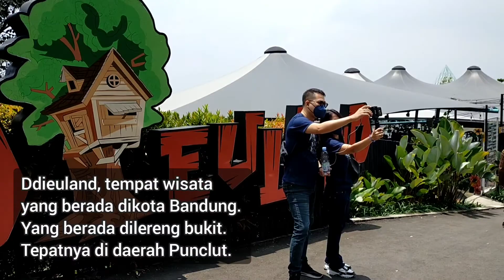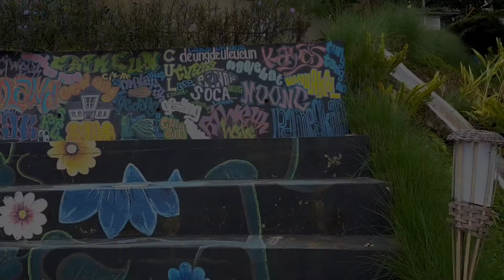D'dieuland || Membahagiakan Diri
Halo teman-teman.
kembali lagi dengan aku Ebeth Elisabeth Subagyo.
Kali ini aku sedang membahagiakan diri dan keluargaku, aku dan keluargaku sedang berada di salah satu tempat wisata di kota Bandung,. D'dieuland yang artinya Disini. Tempat wisata ini ada di daerah Punclut, sudah masuk Lembang, hawa yang dingin membuat segar, dan pandangan yang sangat memanjakan mata. Dengan tiket yang sangat murah yaitu 20 ribu perorang, kita sudah bisa menikmati alam yang sangat indah. Bagi teman-teman yang ingin ke Bandung, jangan lupa kesini ya, pokoknya kalian tidak akan rugi..